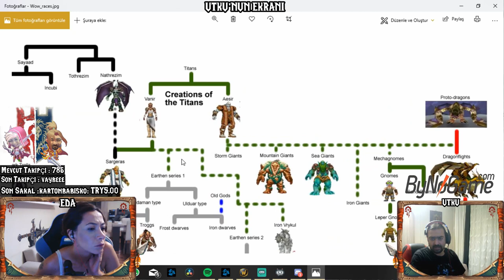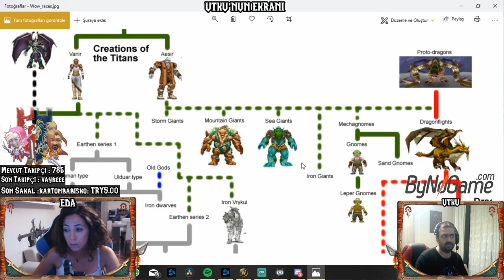Türkçe Lore - Cüceler ve Yaradılışları - Bölüm 12 - Part 2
Eda ile Lore Öğreniyorum isimli konsept yayınımızın 12. bölümünün 2. partında Cüceler ve Yaradılışları hakkında lore sohbeti gerçekleştirdik. Hayli keyifli bu sohbeti sizlerle paylaşmaktan mutluluk ve gurur duyuyoruz. Keyif almanız dileği ile iyi seyirler.